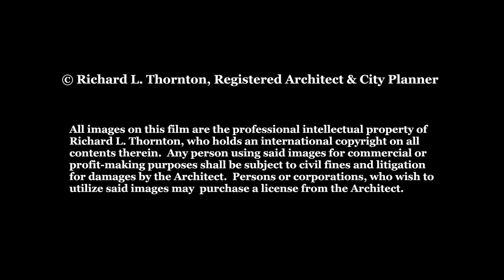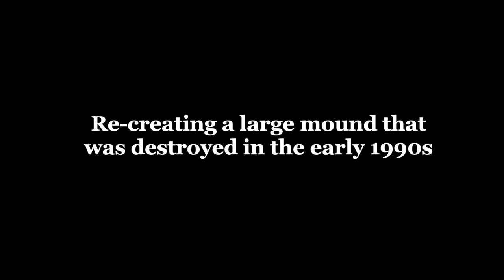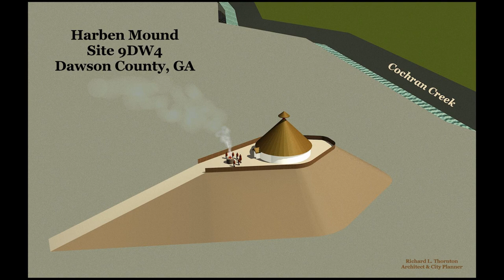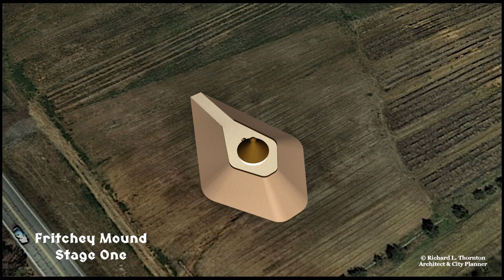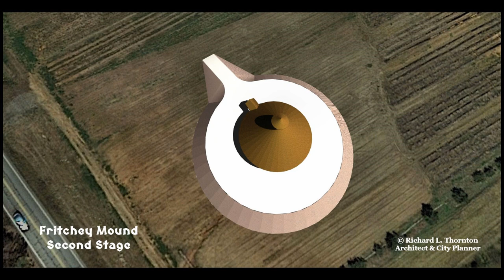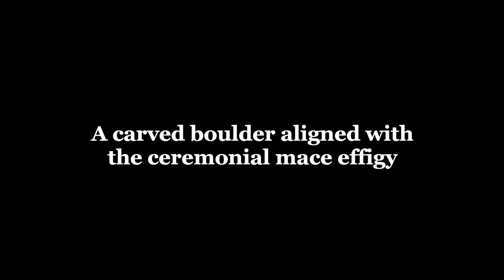The Mysterious Ancient Town on Amy's Creek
For the past 160 years, some of the most famous archaeologists in the United States have passed this ancient cluster of earthen and stone structures without noticing it.  A 40 feet tall mound was immediately adjacent to the highway, but perhaps because it was so large and covered with pines, they thought it was a natural hill.  We will take viewers there with on-site videos and satellite imagery to this mysterious place.   This is the succinct video format we will use in coming months as we explore ancient town sites in the volcanic mountains of Northeast Georgia that have either never been studied before or else were last visited in 1886 by Smithsonian archaeologist, Cyrus Thomas.